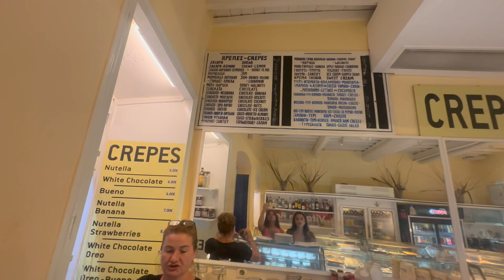MYKONOS VLOG | fun trip with my best friend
I went back to Mykonos and had the most amazing time with my best friend. We got to see some cool DJ's like Keine musik and Blondish too which was amazing!